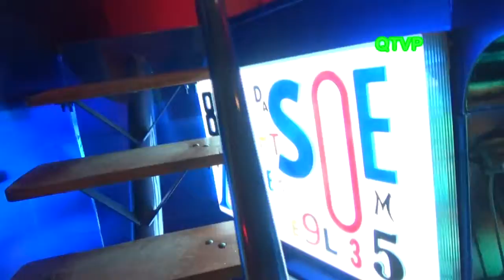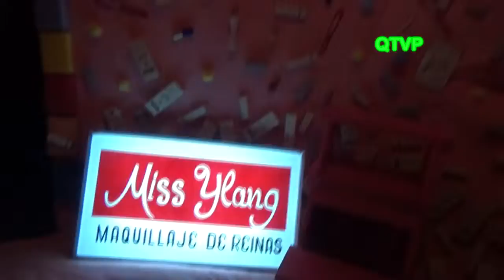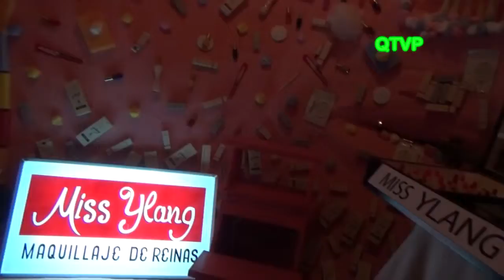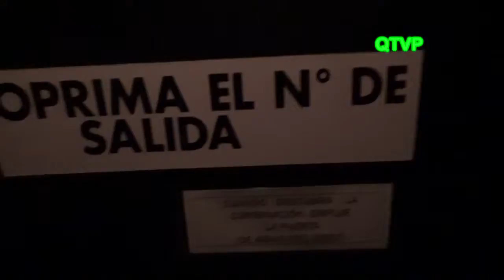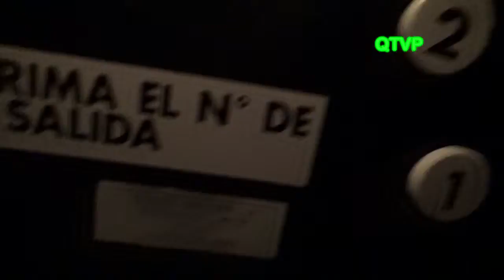"LA MENESUNDA" de Marta Minujin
Recorrida por  "LA MENESUNDA" de Marta Minujin.
Video realizado por Carlos Antonio Fabre C.I.
"LA MENESUNDA SEGÚN MARTA MINUJÍN"
Cincuenta años después de la histórica ambientación que Marta Minujín realizó junto a Rubén Santantonín en mayo de 1965 en el Centro de Artes Visuales del Instituto Torcuato Di Tella, el Moderno se convierte en escenario y testigo de una reconstrucción fiel que se desplegará dentro de un espacio de 400 metros cuadrados en el primer piso del Museo.
ATENCIÓN:
A partir del viernes 9 de octubre, el horario de acceso a La Menesunda será de 12 a 18hs. La capacidad es limitada y el ingreso será por orden de llegada.
La obra no es apta para:
+Menores de 16 años
+Personas con claustrofobia, insuficiencia cardíaca y/o movilidad reducida.
CRÉDITOS:
Direccion:
Diego Berakha
Rocio Crudo
Direccion creativa:
Tomas Dieguez
Diseño:
Vicky Lamas
Joaquin Burgariotti
Animacion:
Lionel Skliar
Color:
Alejandro Armaleo
VFX:
Danilo Delfino
Lautaro Azcuy
Marcos Pezzani
Direccion de fotografica / camara:
Andres Aguilo
Edicion:
Michelle Gualda
Produccion:
Flor Bardas
Produccion ejecutiva:
Paula Moura.